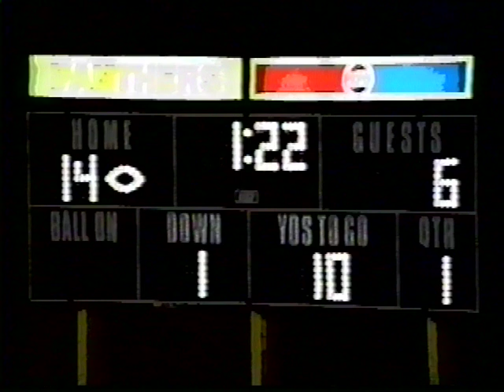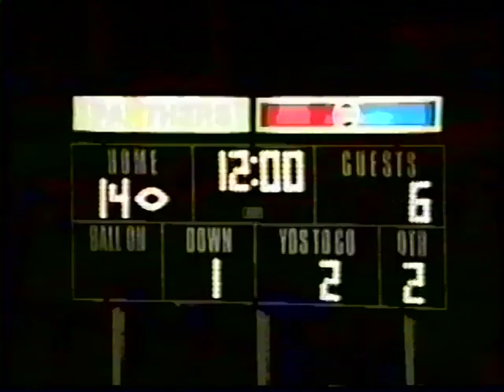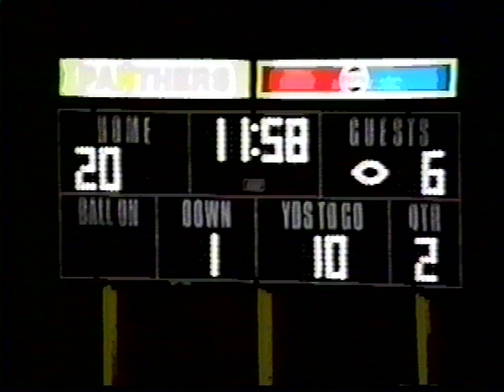NPHS Football - 1993 - Montebello - 2